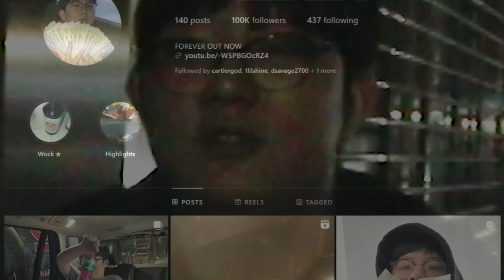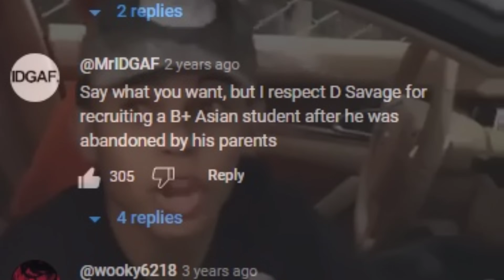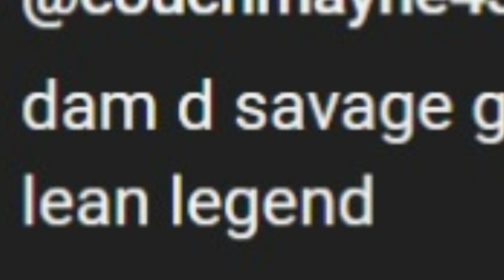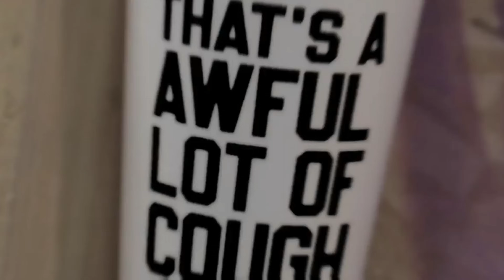Yung Weej: The Best Asian Rapper You've Never Heard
FREE WEEJ